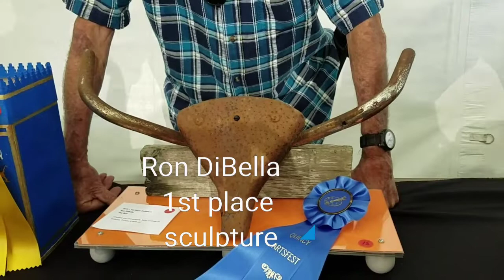Quincy 22nd annual ArtsFest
Quincy held its 22nd Annual ArtsFest on Saturday, Sept. 28, 2019 where artists of all ages exhibited their art pieces.